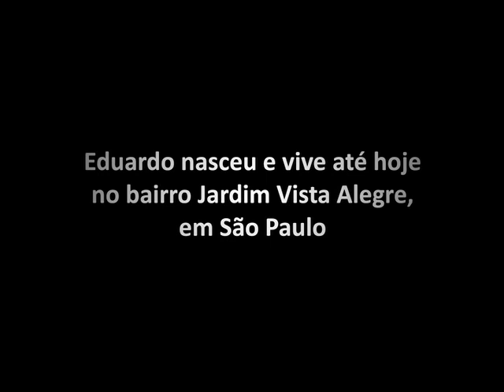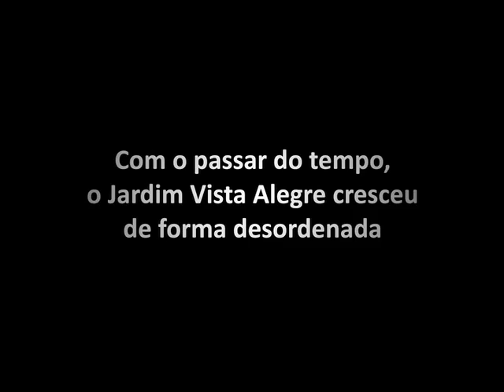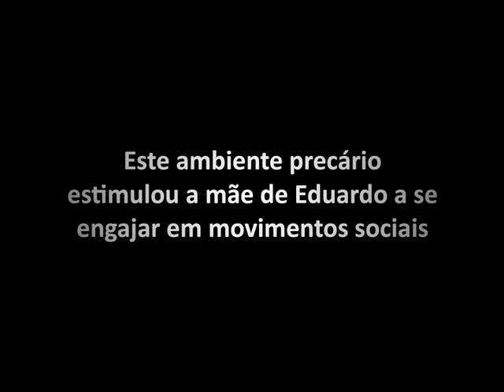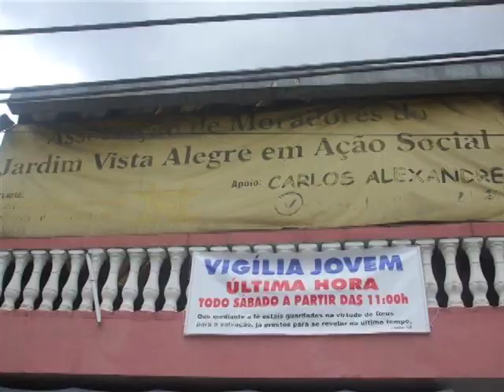Eduardo Santos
Projeto: Memória de Habitantes
Ano de realização: 2010

Organização: MDF, FACESP, Associação de moradores do Jardim Vista Alegre.